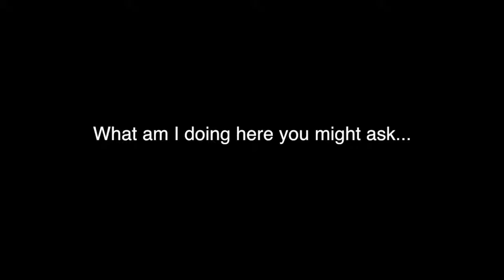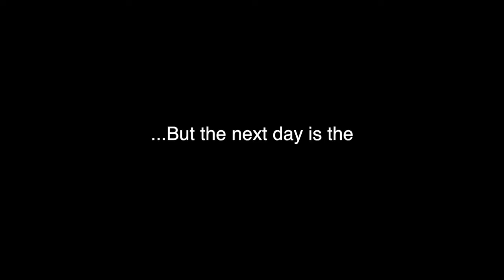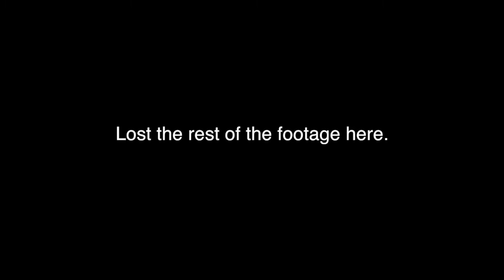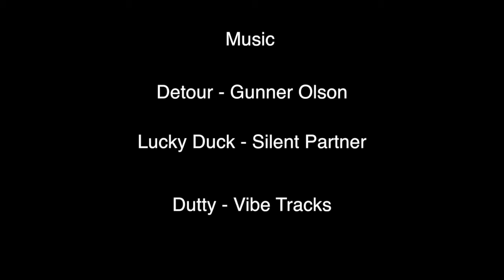Trip to the National Academy of Engennering in DC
Thanks nae and exxon-mobil